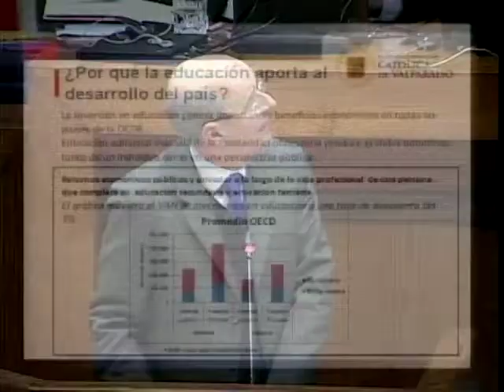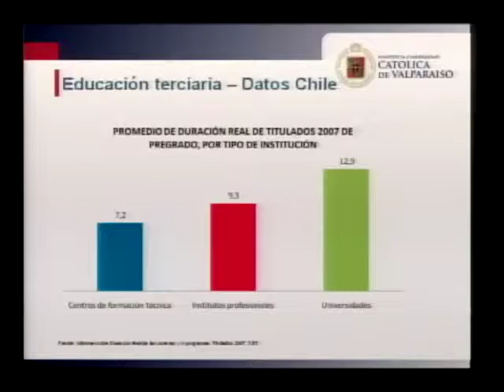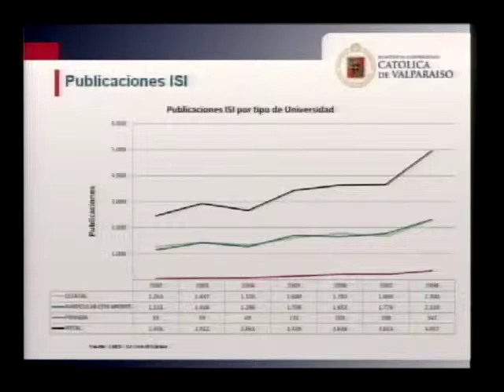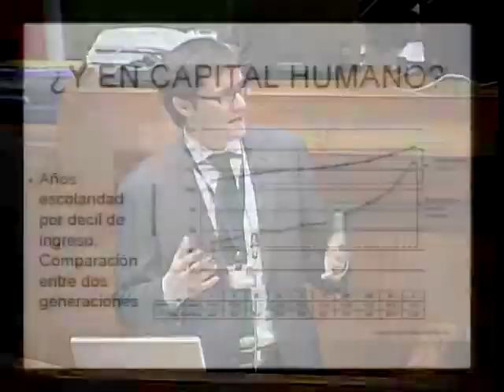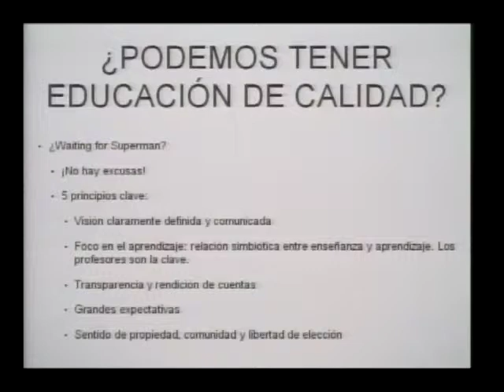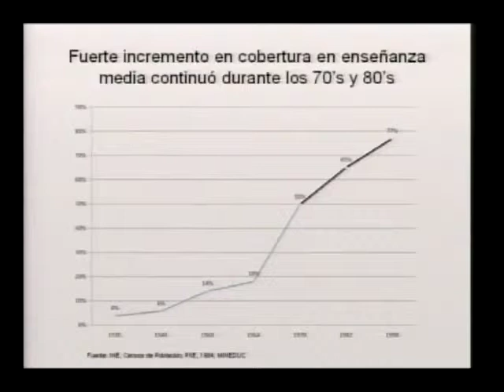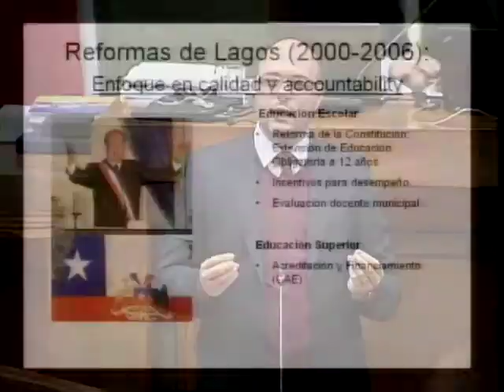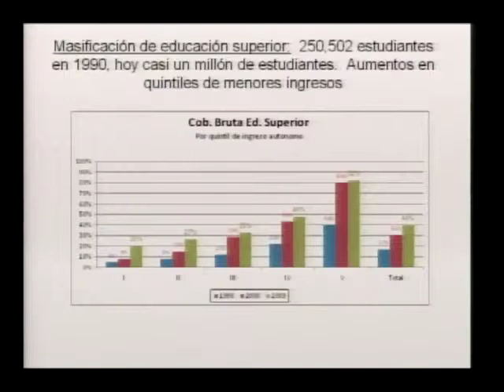Mesa Redonda "¿Existe sustrato cultural para asegurar el desarollo?"